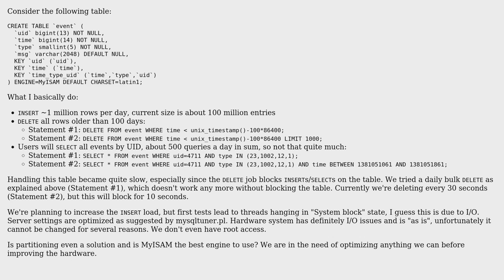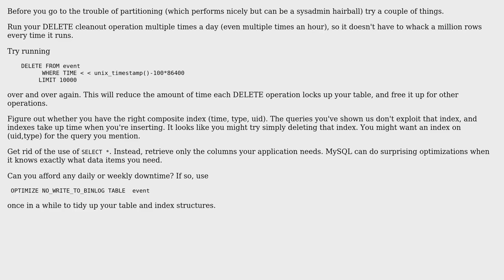MySQL Partitioning: SELECT by ID, but DELETE by date (2 Solutions!!)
MySQL Partitioning: SELECT by ID, but DELETE by date

With thanks & praise to God, and with thanks to the many people who have made this project possible! | Content (except music & images) licensed under CC BY-SA | Music | Images & others | With thanks to user usr user S. Owen user O. Jones and the Stack Exchange Network Trademarks are property of their respective owners. You are responsible for your own actions.